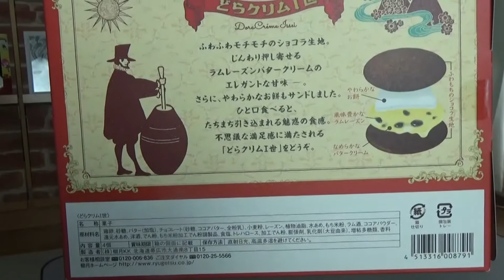柳月「どらクリムⅠ世」を食べたよ！どら焼き屋さんごっこ☆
北海道のお菓子屋さん柳月の新作
「どらクリムⅠ世」を食べてみたよ(*^▽^*)

どら焼き屋さんごっこもして遊んだよ☆